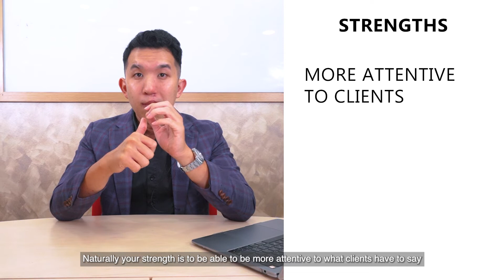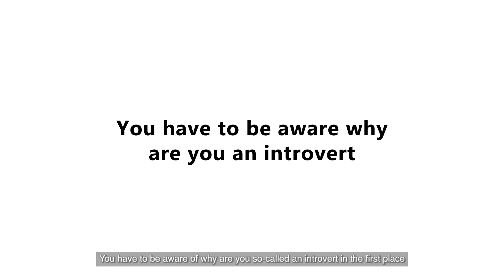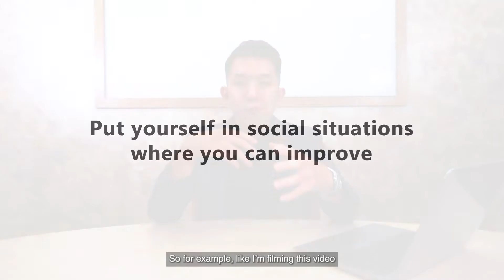How do you deal with SALES ANXIETY as an Introvert?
One of the most commonly asked question that I get being in the self-employed sales industry is always whether a certain personality and characteristic can be of suitability. In this video I discussed about dealing with anxiety in sales as an introvert.

Personally, I've never really believed in tagging labels to anyone as I feel as human beings, we are always in a position to adapt and learn from experiences. Therefore, labelling yourself who is someone who is shy and awkward around people may already put you a step back even before you've started.

That being said, you cannot deny that people gravitate towards higher energy people so it is important that you're always on ENERGY MODE to ensure a clear and effective communication funnel.

If I tagged myself as someone who can never outgrow my speech handicap, I'll forever be limited by what's in my head. Hope this video inspires you and give you a little bit more insights on how you're able to tackle sales as an introvert :D

My Real Estate team : @jna.realestate